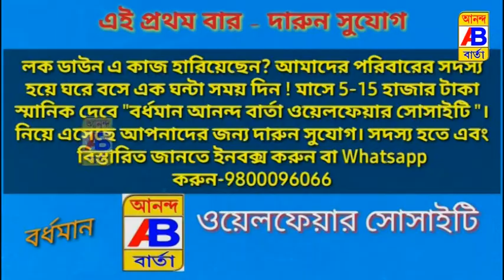অশ্রুজলের দ্বারস্থ মন্ত্রীর কাছে পৈত্রিক সম্পত্তি ফিরে পাওয়ার আশায়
Hoping to get back the ancestral property to the minister at the doorstep of tears